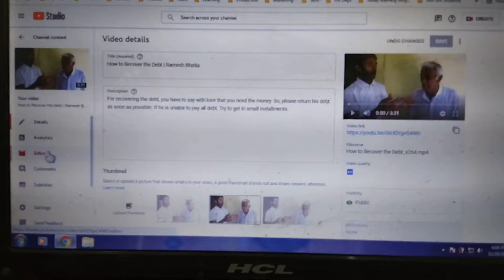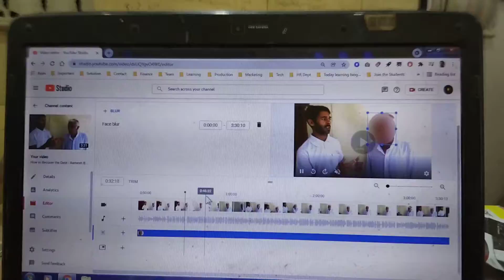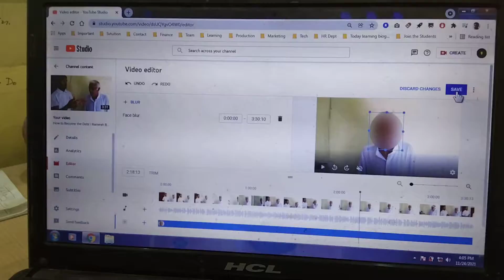How to Private the Face in YouTube Video? YouTube video में face को private कैसे करे?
Simple way go to youtube editor.

Then go to blur and use face blur option